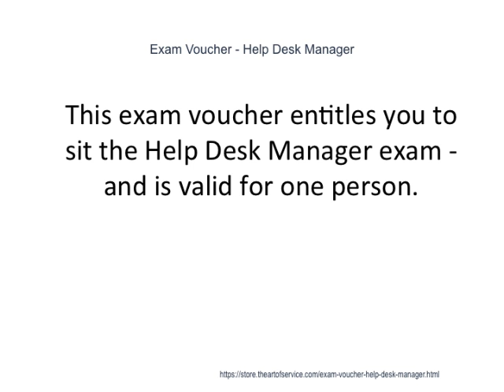Exam Voucher Help Desk Manager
This exam voucher entitles you to sit the Help Desk Manager exam - and is valid for one person.